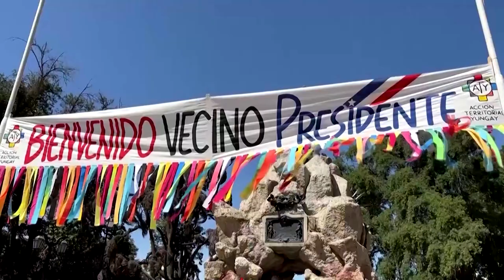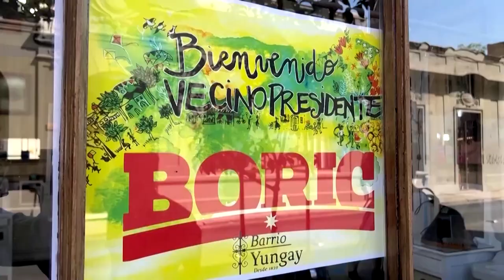President Gabriel Boric's new home signals change in Chile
Chile's new president Gabriel Boric’s new residence in Santiago is a sign of change in the country where anger has risen in recent years over inequality and an entrenched ruling elite.